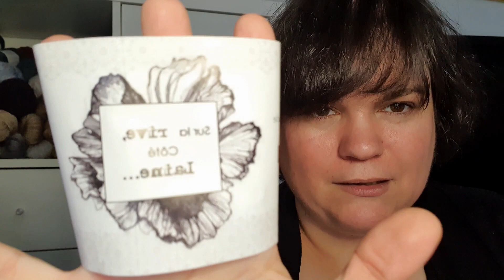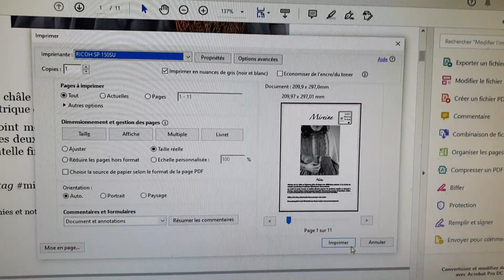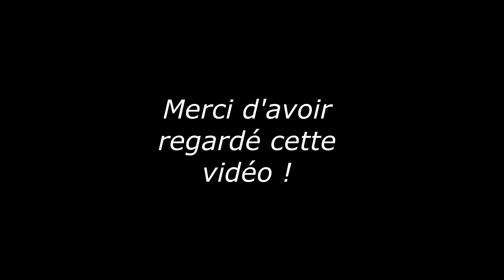Mireine d'Audrey Borrego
Voici une vidéo sur le test secret d'Audrey Borrego, qui vient d'être dévoilé. Le châle Mirene.

Laine utilisé : Sur la rive côté laine, mérinos Superwash, coloris: paon et Vin chaud